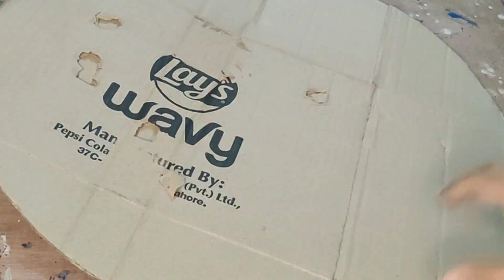Flowers Wall hanging Craft with clay |art with Nimra